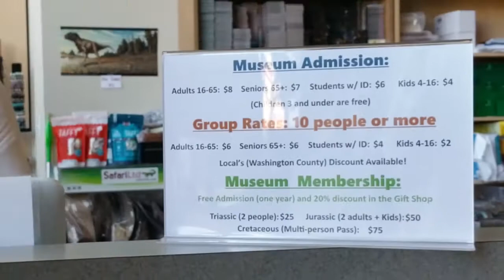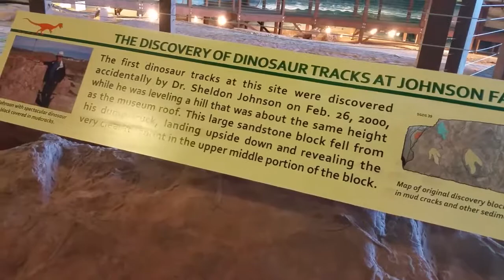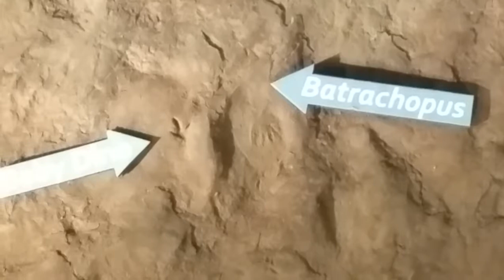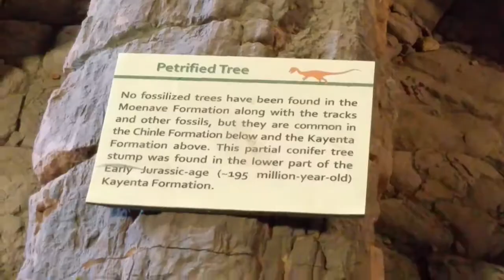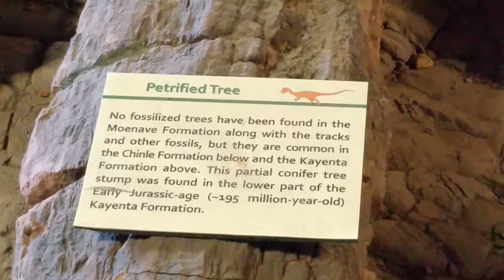Dinosaur Discovery Museum at St. George, Utah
Come along with Glen, Aubrey & Lilly as they visit the St. George Discovery Museum. This Museum is situated right over the site where these dinosaur tracks were accidentally discovered on a old farm.